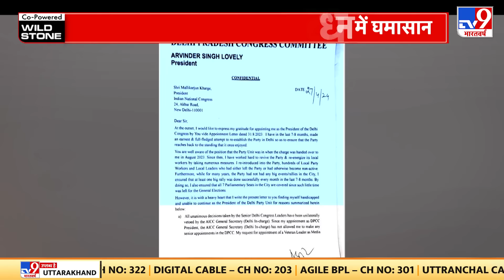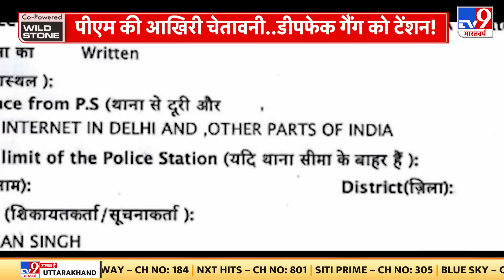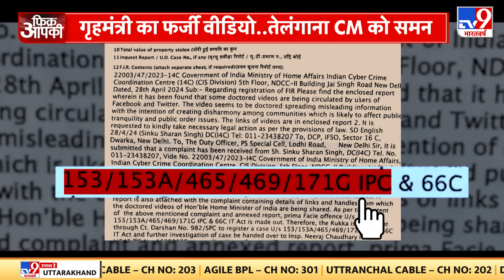Smriti Irani Nomination:नामांकन के बाद स्मृति का Rahul Gandhi को खुला चैलेंज |Loksabha Election 2024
अभी तक कांग्रेस ने दोनों ही सीटों पर अपने कैंडिडेट का ऐलान नहीं किया है. इस बीच सोमवार को केंद्रीय मंत्री और BJP प्रत्याशी स्मृति ईरानी (Smriti Irani) ने लगातार तीसरी बार यूपी की अमेठी लोकसभा से अपना नॉमिनेशन फाइल किया. नॉमिनेशन के बाद स्मृति ईरानी ने एक बार फिर से राहुल गांधी (Rahul Gandhi) और कांग्रेस (Congress) पर तंज कसे हैं.